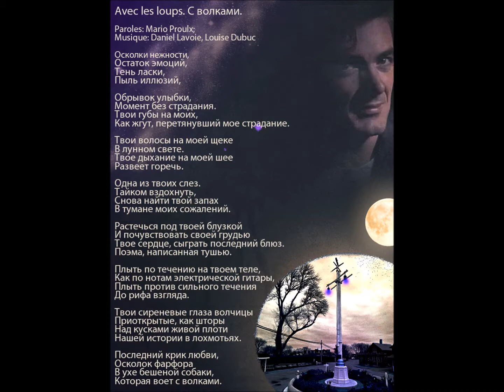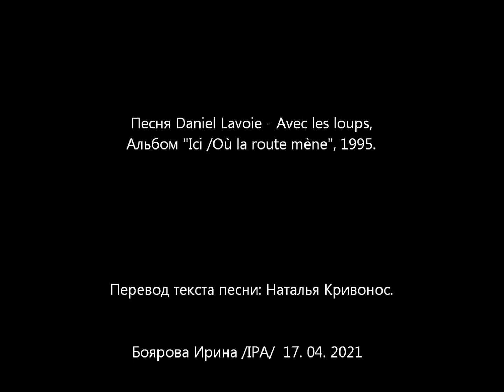Daniel Lavoie - Avec les loups.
Мой клип-перевод к песне:
"Ici /Où la route mène", 1995.
перевод текста песни: Наталья Кривонос.